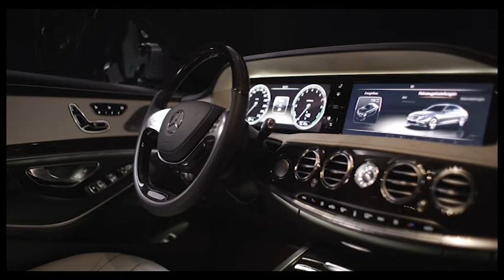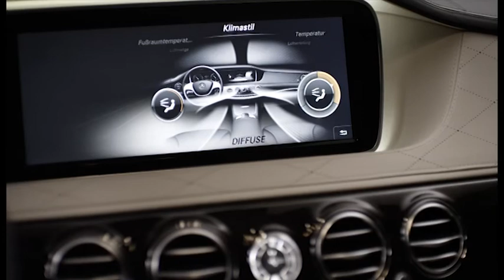New Mercedes-Benz S-Class - Design 1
New Mercedes-Benz S-Class, S 400 HYBRID - Design